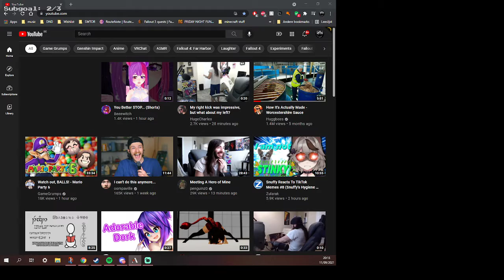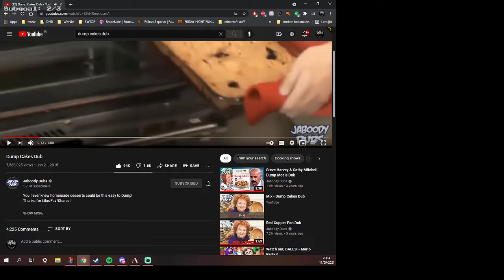Learning Magic: The Gathering (Because I've always wanted to but just never got into it)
Big fan of DND (cause I'm a DM myself) so just had to check out Magic with their DND sets